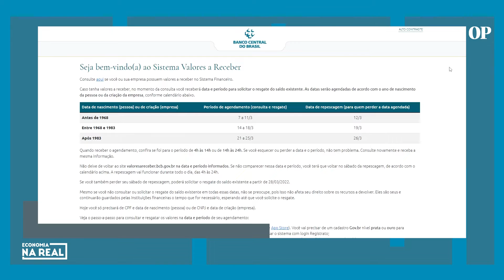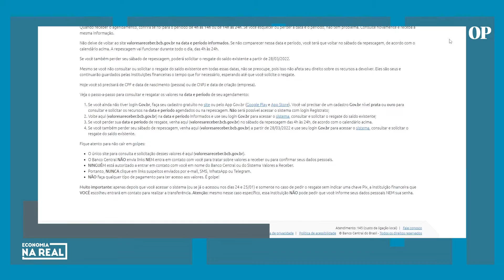Golpe do dinheiro esquecido já fez mais de 560 mil vítimas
Segundo levantamento feito pela unidade de cibersegurança PSAFE, da empresa Cyberlabs mais de 560 mil pessoas já teriam caído em golpes relacionados ao novo serviço, anunciado pelo banco central em janeiro, que permite consultar se uma pessoa tem algum valor esquecido em bancos e outras instituições financeiras.